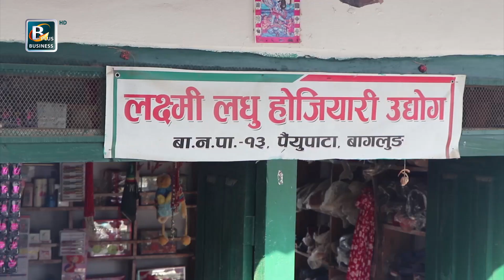घरको काममा मात्रै सिमित बागलुङका महिला परिवारको रेखदेखसंगै उद्योग सञ्चालनबाट आत्मनिर्भर बन्दै